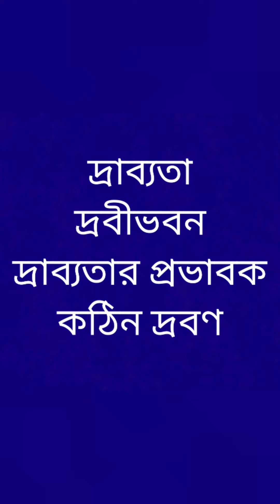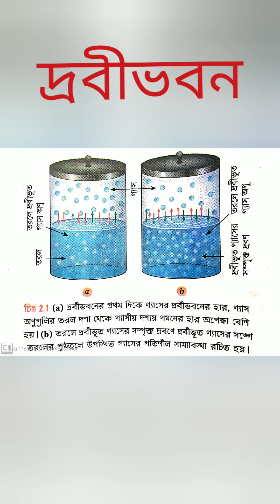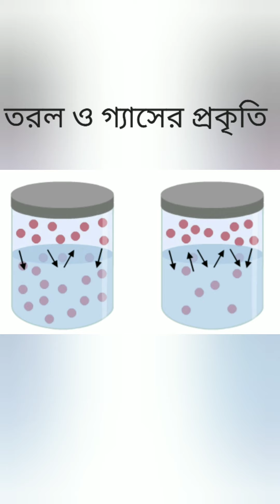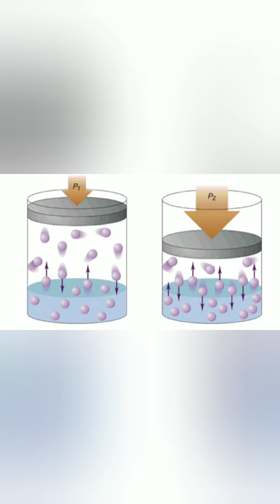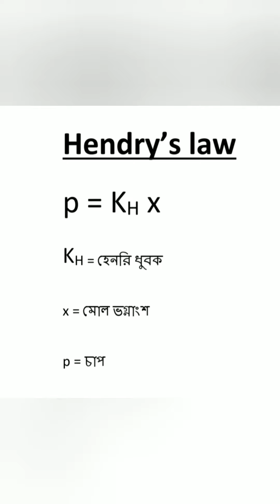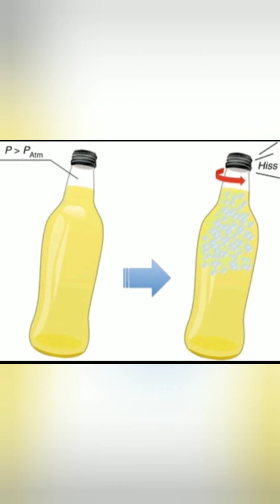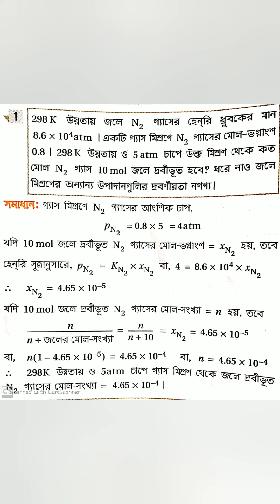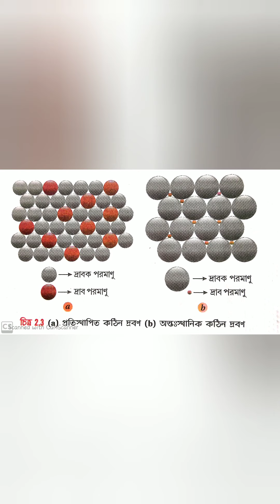Solution (দ্রবণ) | Class XII (WBCHSE) | 02 ( Solubility, Henry's Law, Solid Solution)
Followed the book Chemistry Class Xii ছায়া প্রকাশনী , মাইতি তেওয়ারি রায়।